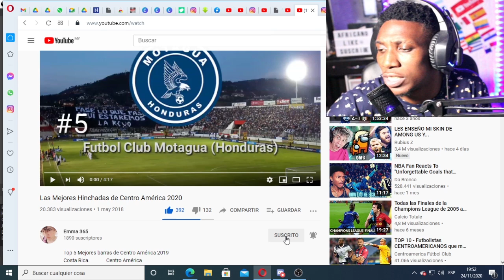AFRICANO reacciona a MEJORES HINCHADAS DE CENTRO AMERICA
POR FAVOR SI QUIERES APOYAR NUESTRO VIAJE A LATINOAMERICA

Regálame una suscripción y un like que son gratis.